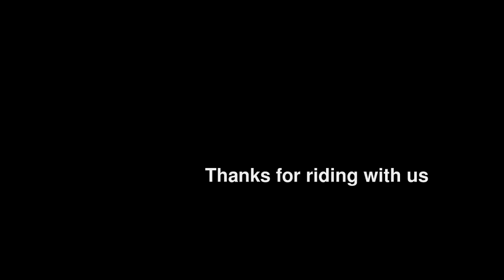Ride Around The Bear 2012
Annual ride around Big Bear starting and ending in Redlands, CA.

From the ride description:

One of the all time great centuries. There is little more satisfying
than cruising nearly 40 miles down the 7000- foot descent from Onyx
Summit to Redlands. Not to mention the OCW feast at the end of the
ride. This is a glorious ride but there is a little matter of climbing
to Running Springs at 6030 feet. Big Bear Lake at 6750 feet and to
Onyx Summit at 8443 feet to start with. This ride has been rated "One
of the top ten most difficult centuries in the country" as stated by
Cyclist Magazine in 1987 and California Cyclist in 1988 and is NOT for
Beginners.